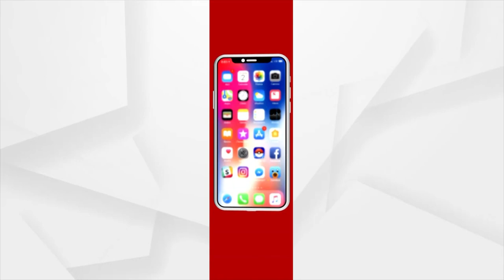ଶିଳ୍ପୀ ସୁବଳ ମହାରଣା ବାଲି ରେ ଆର୍ଟ ମାଧ୍ୟମରେ କରିଛନ୍ତି ସଚେତନତା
କୋରନା ପରେ ଅତିଷ୍ଠ କଲାଣି ଡେଙ୍ଗୁ। ଯାହାକୁ ନେଇ ଚିନ୍ତାରେ ରାଜଧାନୀବାସୀ। ଏହାକୁ ନେଇ ଶିଳ୍ପୀ ସୁବଳ ମହାରଣା ବାଲି ରେ ଆର୍ଟ ମାଧ୍ୟମରେ କରିଛନ୍ତି ସଚେତନତା।ଖୁବଶୀଘ୍ର ଏ ସମୟ ଚାଲିଯିବା ସହ ଆମେ ସମସ୍ତେ ସୁସ୍ଥ ରହିବା ବୋଲି କହିଛନ୍ତି ଶିଳ୍ପୀ ସୁବଳ ମହାରଣା.